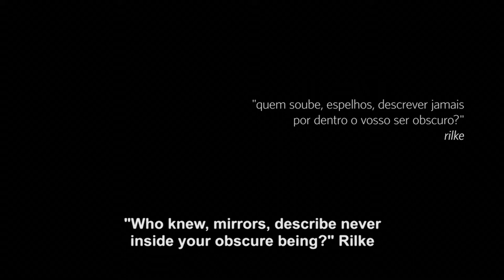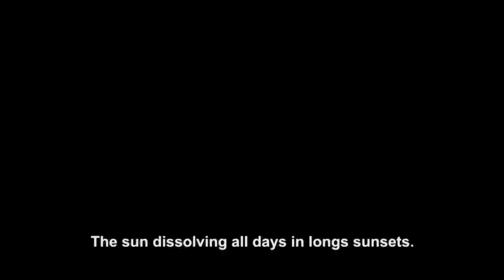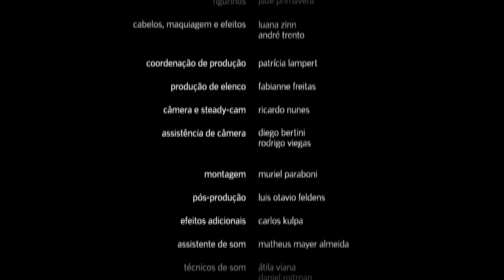Bologna in Lettere 2021 Muriel Paraboni Eventide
Muriel Paraboni, Eventide